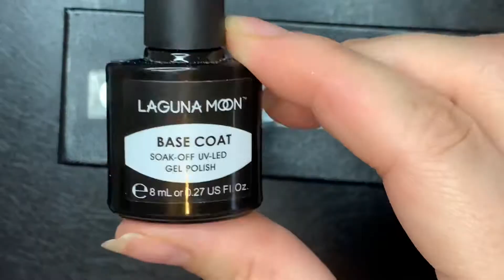How to do marble nails with gel polish!!! Easy tutorial 💕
Hiya!!!

Have FUN! Xxx